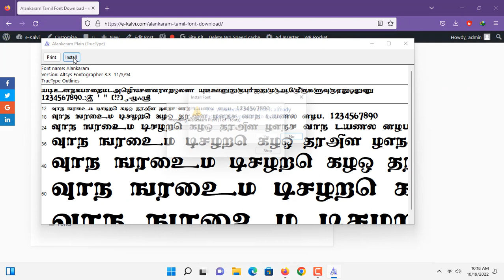Alankaram Tamil Font Download and Install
Download Alankaram Tamil Font

Free Tamil Fonts
Best Tamil Fonts
Tamil Fonts for Free